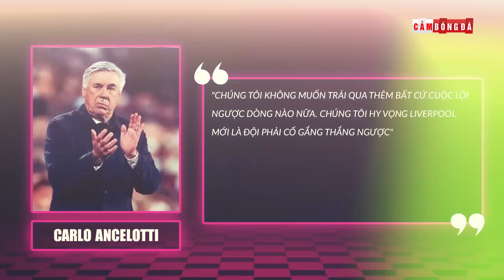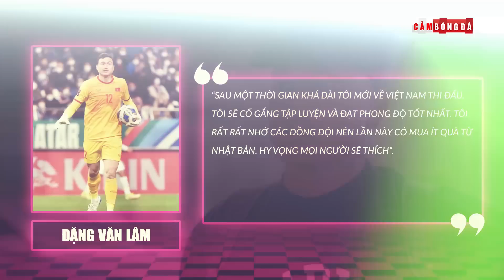Điểm tin 90+ ngày 26/5 | Ronaldo sẵn sàng làm đội trưởng MU; Benzema 'đáp trả' Salah và Liverpool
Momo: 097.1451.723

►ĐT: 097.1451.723